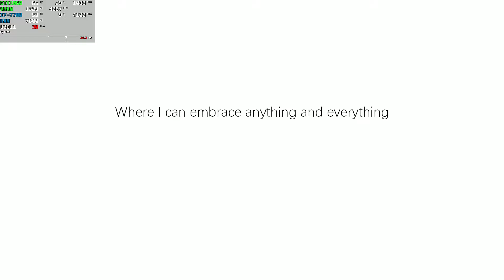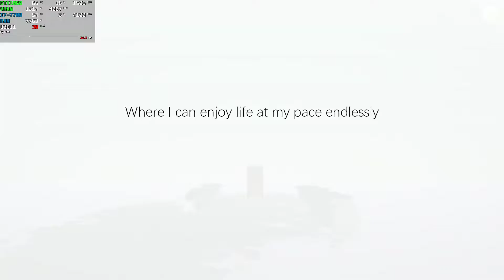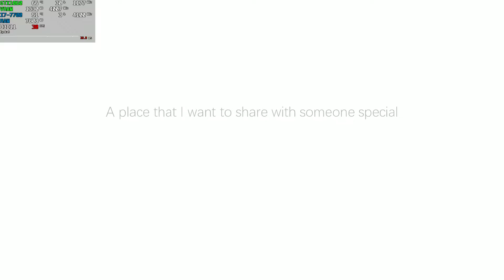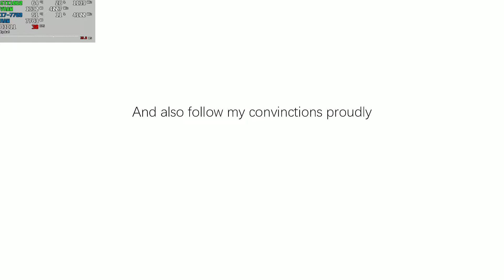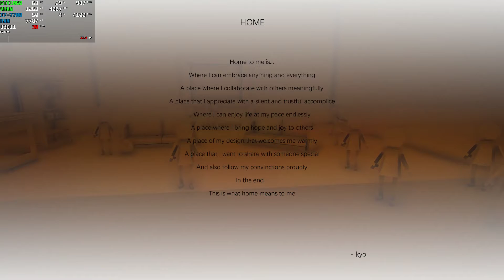HOME [Free Game] Complete Gameplay | 2019 PC Steam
Game: HOME Gameplay
Resolution: 1920x1080
Graphic Settings Quality: (Max.)

Wanna Help my Channel? :)

HOME is a feel-good walking simulator experience in which you create your own poem and music. Embark on a poetic and musical heartwarming journey about what home means to you.

+ PC: Acer Aspire GX-783-BR13
+ CPU: Intel Core i7 7700 @ 3.60GHz (Kaby Lake)
+ GPU: NVIDIA GeForce GTX 1060 6GB GDDR5 (PNY)
+ Motherboard: ACER Aspire GX-783 (U3E1)
+ RAM: 16,0GB (2x8) Dual-Channel @ 1200MHz
+ Storage: Hybrid 1TB + 8GB Seagate (SATA)
+ System: Windows 10 Home 64-bit